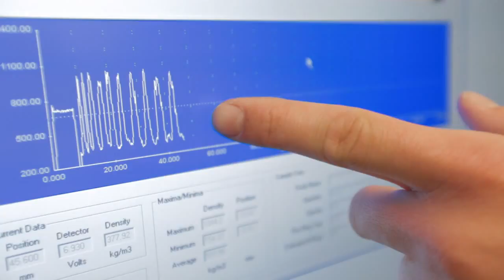Heather's Story: The College of Natural Resources and Environment at Virginia Tech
Heather's quest for a home within Virginia Tech led her to the College of Natural Resources and Environment, ranked No. 1 by USA Today College. With everything from microbes to elephants, it might be the perfect fit for you.